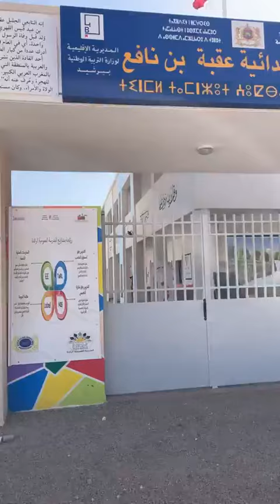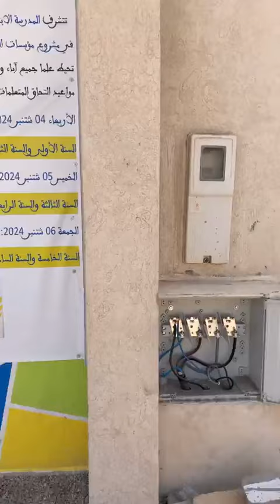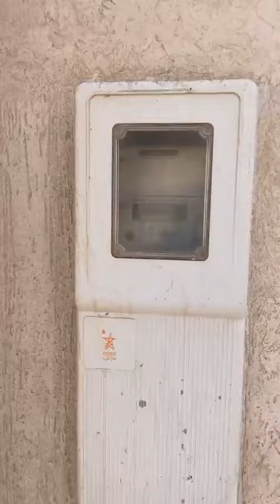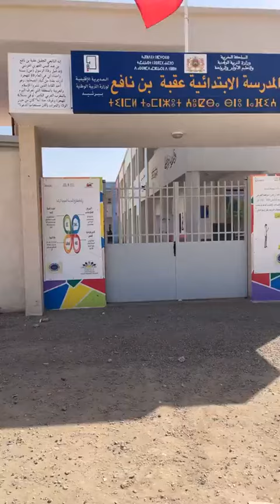رئيس جمعية الأباء بمدرسة’’عقبة بن نافع‘‘الإبتدائية كاعي بسبب مقاول بنى مدرسة وقطع على التلاميذ الضو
مباشرة من برشيد:غريب..رئيس جمعية الأباء بمدرسة’’عقبة بن نافع‘‘الإبتدائية كاعي بسبب مقاول بنى مدرسة وقطع على التلاميذ الضو